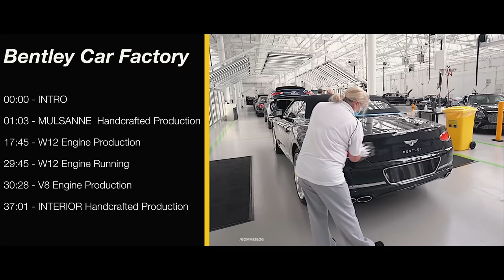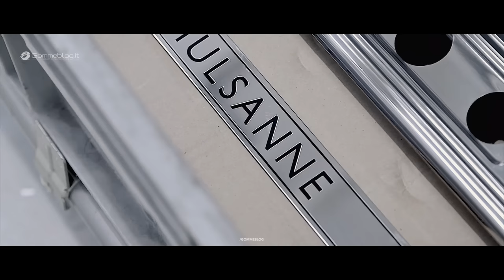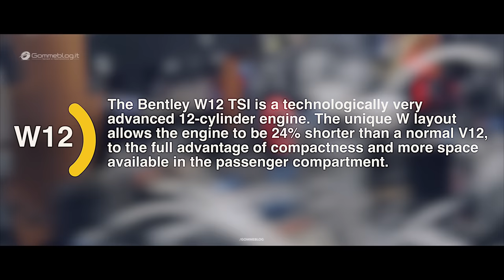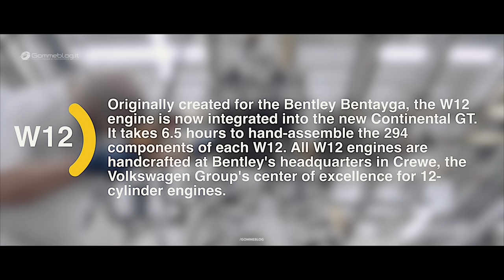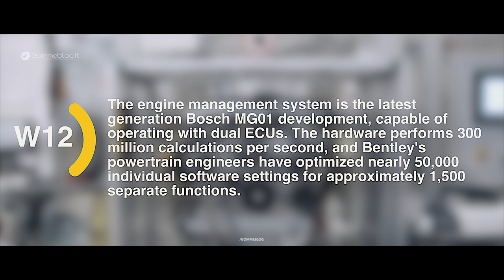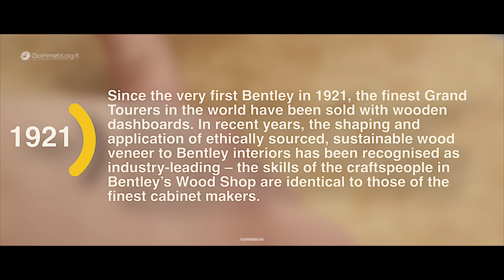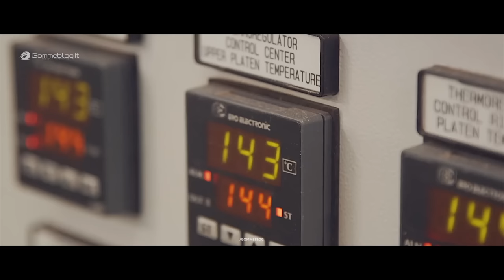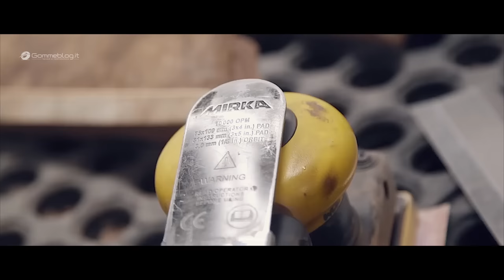BENTLEY Car Factory - THE BEST Handcraft Assembly ?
TIME CODE
00:00 - Intro Bentley Factory
01:03 - Bentley Mulsanne Handcrafted Production
17:45 - Bentley W12 Engine Production
29:45 - Bentley W12 Engine Running
30:28 - Bentley V8 Engine Production
37:01 - Interior Handcrafted Production

*In your opinion, Is the big W12 Bentley a great Engine ?
Do You like or do You prefer V12, V10 or V8 Engine?*

Plant Bentley Car Factory. Bentley's pinnacle model range comprises Mulsanne, Mulsanne Speed and Mulsanne Extended Wheelbase models. LUXURY BEYOND COMPARE. Ultimate statement of craftsmanship and automotive artistry.

*Bentley Car Factory*

crafted in Crewe, England, by a team of highly skilled artisans, the Mulsanne is the flagship of the Bentley range and represents everything Bentley knows about building the world's most powerful, most luxurious cars.

The Mulsanne family comprises three distinct models, all with their own unique abilities and attributes. The Mulsanne, Mulsanne Speed and Mulsanne Extended Wheelbase all share Bentley's unrivalled levels of attention to detail and craftsmanship, while at the same time catering for the needs of individual customers.

The new Bentley Mulsanne Extended Wheelbase, has been designed with the rear-seat passenger in mind. An additional 250 mm of rear legroom, airline-style extending leg rests and a rear compartment sunroof combine to create the most relaxing automotive environment in the world.

The Mulsanne Speed, meanwhile, is tailored for the driver with 537 PS (530 bhp / 395 kW) and 1,100 Nm (811 lb.ft) of torque resulting in a 0-100 km/h time of just 4.9 seconds (0-60 mph in 4.8 seconds) and has a top speed of 190 mph (305 km/h).

The front of the new Bentley Mulsanne has been entirely redesigned. The new, imposing front end is dominated by a large stainless steel vertical-vane grille that celebrates the great models of the past, such as the 8-Litre of 1930, Embiricos and R-Type Continental. Through these vertical vanes the Bentley matrix grille is visible.

 documentary bentley continental gt how to

On the inside, occupants will of course find the world's finest handcrafted wood, leather and metal fittings, and the new Mulsanne also boasts redesigned seats, new door trims and armrests, unique glass switchgear and an industry-leading palette of 24 exquisite hide colours.

The new Mulsanne features a completely new infotainment system, boasting class-leading navigation technology. It also features a selection of on-board infotainment systems that raise the bar for audio and visual entertainment on the move.